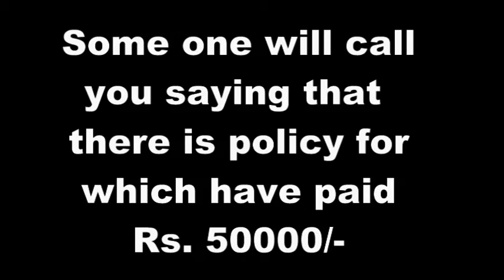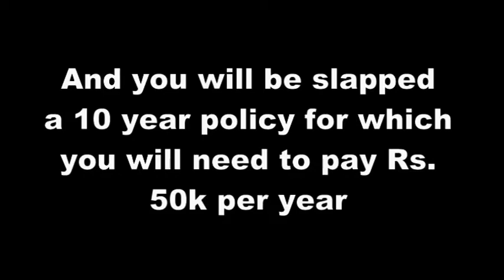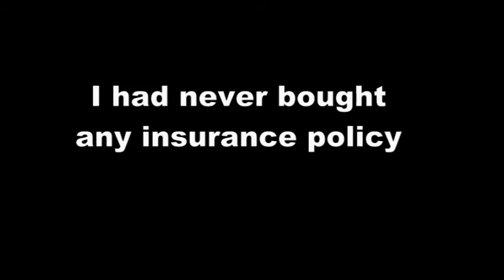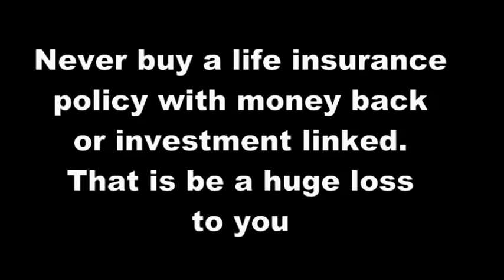New Life Insurance Fraud by insurance agents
New Insurance Fraud by insurance agents